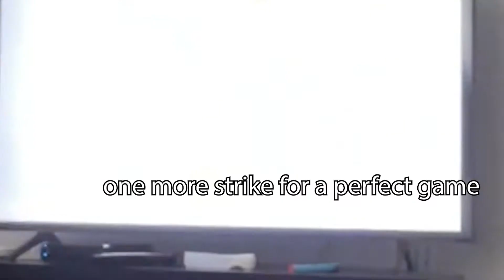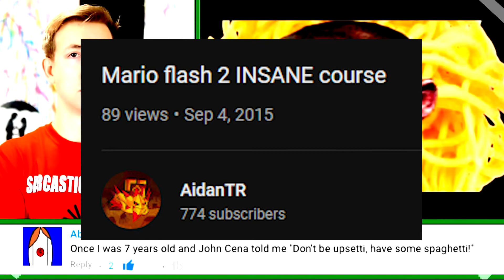Perfectly Cut Screams (7 Years Edition)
the definitive edition

7 years celebration btw